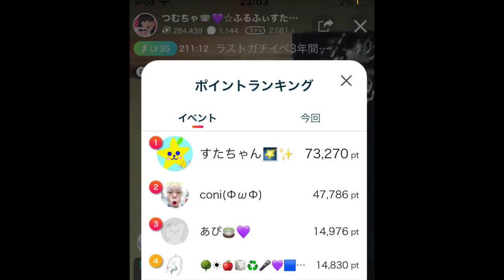「富山駅デジタルサイネージモデル掲載オーディション 第３位」ありがとちゃ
つむちゃがミクチャ「空き時間チャレンジ」用に投稿したミクチャの動画です♪

LIKE応援よろしくね♪

☆MITO（DANCE for REAL＆☆ふるふぃすたぁ☆）のブログ

♡【 DANCE for REAL 】の人気動画はこちら♪
「Let It Go〜ありのままで（アナと雪の女王）」親子で踊る簡単【ダンス】！！

MITOの振付指導する「☆ふるふぃすたぁ☆」もよろしくデス♪♪

♡☆ふるふぃすたぁ☆ミクチャアドレス一覧

♡個人のTwitterアカウント

さら（@stepup1s）、つむちゃ（@stepup3t）、あ〜や（@stepup4a）、りー（@stepup5r）、せなぴ（@stepup7s）